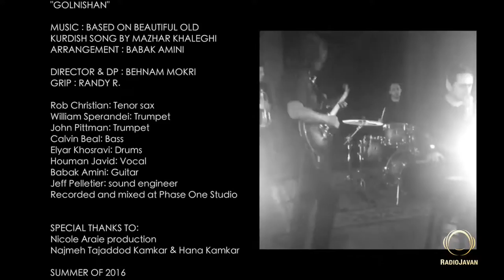Golnishan - Babak Amini & Houman Javid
Based on the beautiful Kurdish melody & poem by Mazhar Khaleghi / As a part of THE BABAK AMINI PROJECT / Directed by: Ben Mokri / Music recorded and mixed at PHASE ONE STUDIOS / Toronto - Summer 2016